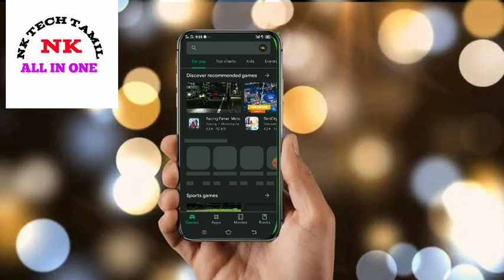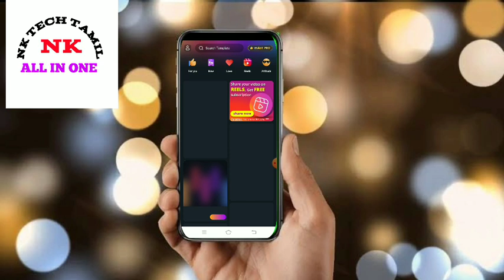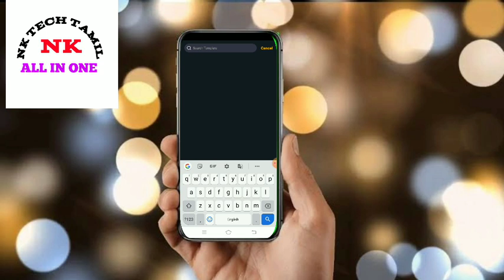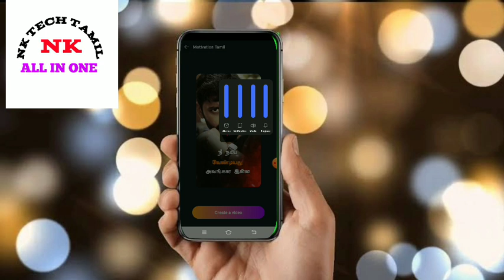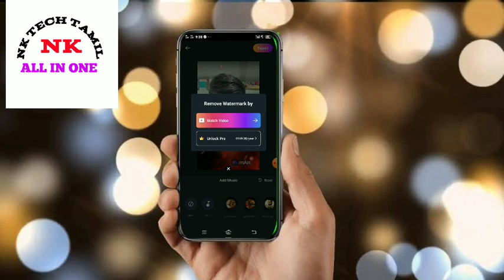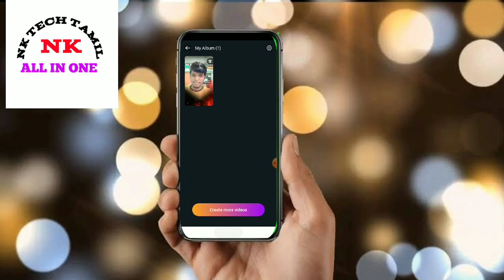💥HOW TO EDIT MAST APP TAMIL || எப்படி edit செய்வது 💥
MAST APP LINK

NAVEEN 360*

CHANNEL LINK

NK NEWS TAMIL

CHANNEL LINK

WHAT'S NEW IN THIS APP

1. More amazing templates for you.
2. faster status videos make and export.

Best Video Maker & Lyrical Status Video APP: Video Editor with music & effect

🌟Introduce mAst, Best Music Status Video Editor APP & Snack Video Status Maker Photos with Songs 2021 with numerous lyrical video templates and Magic Video Effect. Also a Free Video Editor for you to create and showoff your Fun Music Videos!

You can easily create videos for free using this Status Video Maker APP and make Lyrical Video Status, Festival Video Status, Anniversary Photo Status, Magical Video Status, etc. in seconds.

🔥FREE Video Status Maker with Templates
☆ Tons of themes available: lyrics, beat, attitude, sunset, family, love, friendship, sad, nature, birthday, magic, holiday, anime face…
☆ Magic mbit particle photo video templates and Name Video Templates, easily make Lyrical Video Status and magic snack video status. mAst - Best video editor with songs.

🤩Lyrical Video Status Maker App
☆ Choose free featured background music and beats from our large music library and make music video status with mAst. Best music video editor with songs.
☆ Make lyrical video status for your status with photos and latest trending songs. Best Lyrical Status Video Maker app with song.
☆ mAst video maker photo with songs allow users change songs and crop music in the templates and replace it with the one you truly like.
☆Music type including: pop, trending, electronic dance music, rock, hip-hop, indie etc.

😎Particle.ly Video Status Maker
☆ Particle.ly Video Status Maker with dynamic Beat Effect, try different particles video effects. Music Wave Beat video status maker & free video editor with music.
☆ mAst automatically add tempos, beats and stickers that fit the lyrics and make your video cooler than ever. This Particle.ly Video Status Maker can help you become a master music photo video maker! Create BOOM status with mAst video editor!

👑 Magic Video Effect Status Maker
☆ As a cool photo video status maker, mAst provides templates that include magical video effects such as change your face to animal, blur effect, cutout effect, love effect, mirror effect, magician effect and so on.
☆ Each effect include unique visual animation design, and will surely surprise your friends and followers. Magic Effects Video Editor & Video Maker APP.

🎉 mAst Video Editor also support editing features, you can change music or add your favorite music, song or beat effect to make stunning photo videos with song. mAst - Best status video editor app and photo video maker with music.

✨mAst Templates will be updated on a weekly basis, come and check our most popular Lyrical Video Status Templates!
Don’t forget to share your magic mAst status videos on TikTok, YouTube, Instagram, WhatsApp, etc.

HASTAG'S

From

NK TECH TAMIL, NAVEEN360, NK NEWS TAMIL ❤️